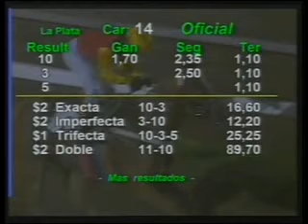HIPODROMO LA PLATA 23/02/12 14